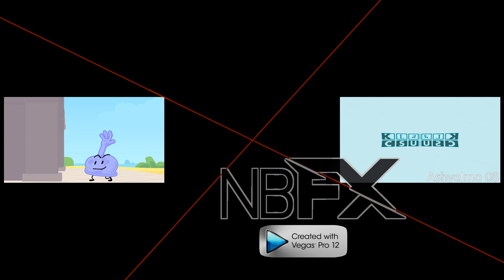(REUPLOADED) SAT!BIWIHTD Csupo Effects Round 4 vs Everyone (4/71)